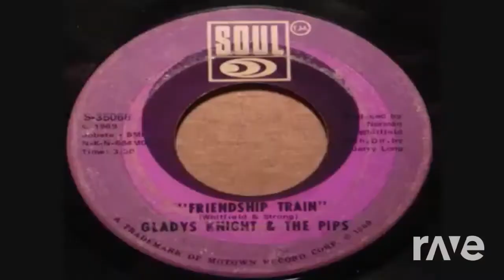Friendship Train Of Fire - Boa Terra & Gladys Knight & The Pips | RaveDJ